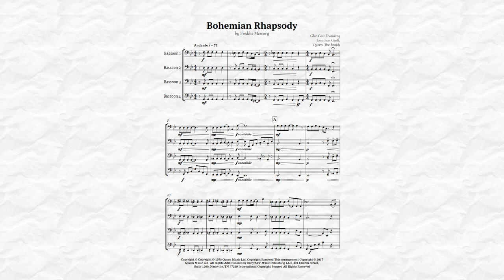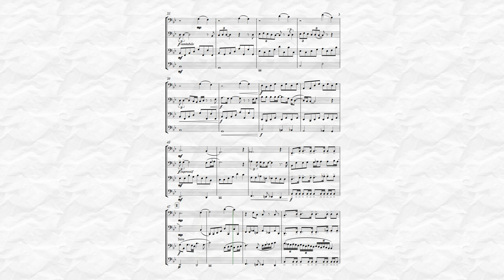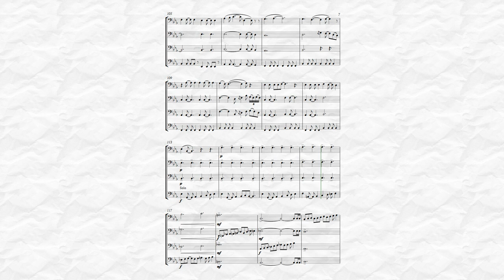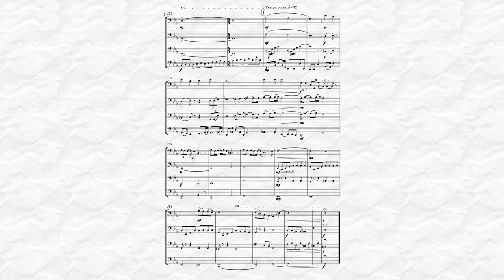Bohemian Rhapsody by Queen for Bassoon Quartet Sheet Music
Iconic song by the band Queen, and eternalized in the voice of the late Freddie Mercury in a version for Bassoon Quartet, being faithful to the original version, this arrangement brings to the performer and spectator a musical and nostalgic tone in relation to the hit of the 70s. Indicated for musicians who already have a good practice in the instrument, and can be played in public events, recitals or concerts.